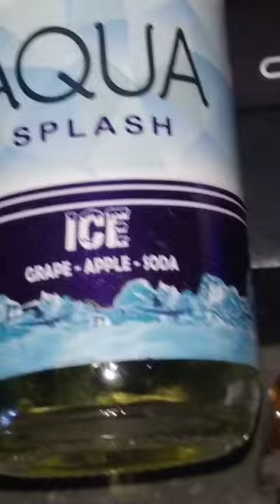liquid Aqua splash Nic 3 with oxva origin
occ 0.3 ..main 40 Watt rasa keluar. .anggur agak asam manis tapi tipis..sensasi dingin di akhir  gak mirip Buble gum ..tapi mirip permen sugus jaman dahalu dengan rasa anggur..Apple tipis.agak mint diakhir taste

ini murni review liquid awam tanpa sponso
r pendapat pribadi ...